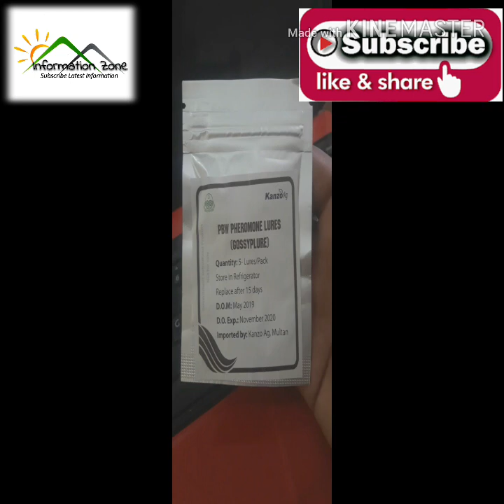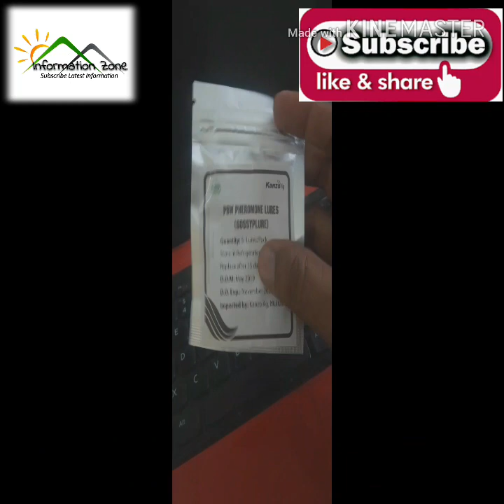سیکس فیرامون ٹریپ۔گلابی کا جنسی پھندہ۔Pink Bollworm Sex pheromone Trap. Best thing to Control and De